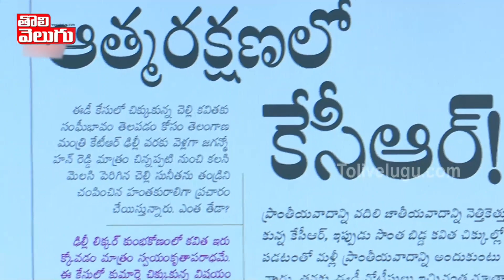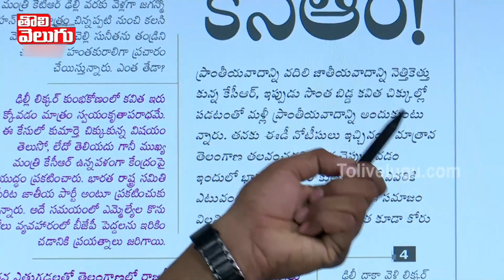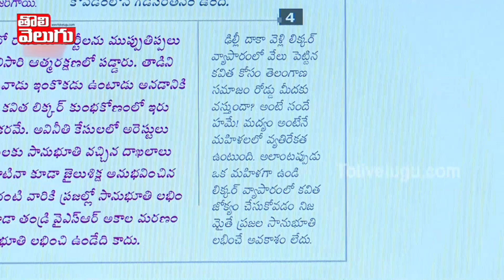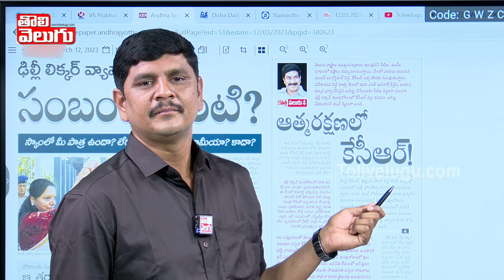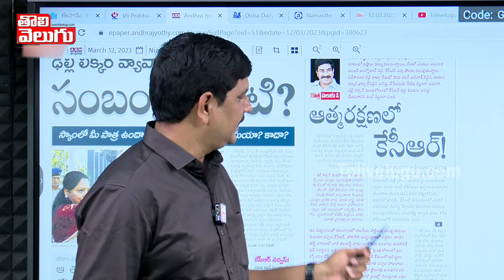చల్లని వాతావరణం కెసిఆర్ కు ఉక్క పోత...ఖర్మ సిద్ధాంతం | KCR Worry About Liquor Scam | ToliveluguTV